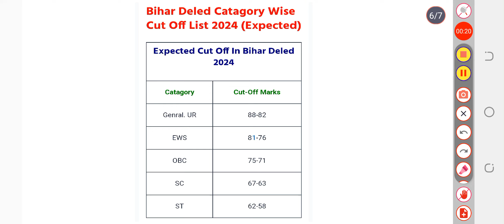Bihar Deled Expected Cut Off 2024 – बिहार Deled में सरकारी कॉलेज में नामांकन के लिए कितना